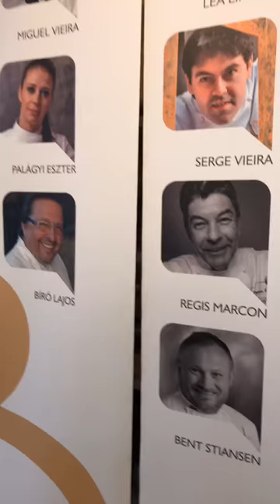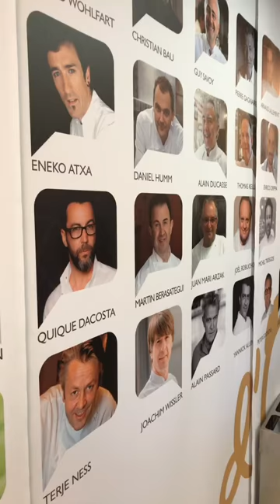A magyar Bocuse d'Or csapat Bresse-i grill csirkét készít